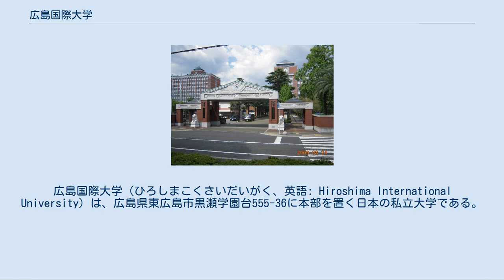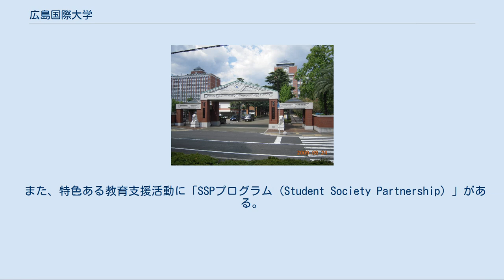広島国際大学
広島国際大学（ひろしまこくさいだいがく、英語: Hiroshima International University）は、広島県東広島市黒瀬学園台555-36に本部を置く日本の私立大学である。
1998年に設置された。
大学の略称は広国（ひろこく）。
 当大学は本部機能を持つ東広島キャンパスの他に、呉キャンパス、広島キャンパスを有し、2013年度時点で7学部10学科、4研究科10専攻という、中国・四国地方有数の規模を持つ、医療系を中心とした総合大学である。
 教育の理念は、「本学における教育は、豊かな人間性と命の尊厳を基本とする。この理念に基づき、新しい時代が求める専門的な知識と技術の習得を進めるとともに、健康、医療、福祉、そして生活の分野において必要とされる環境、工学、情報の各領域で活躍しうる職業人を養成する。もって、地域社会と国際社会に貢献し、人類への奉仕に寄与する。」となっており、これに基づいた教育・研究活動を行っている。
 国家資格取得に力を入れており、1年次から導入される少人数制教育を中心に、豊かな人間性を醸成する共通教育と共に、国家試験合格を視野に入れたカリキュラムが組まれている。
また、診療放射線学科の医療用リニアックのように、高等教育機関では珍しい実践的な設備が多く導入されており、現場に即した学びを体験することができる。
2007年度の薬剤師国家試験では、第一期卒業生の合格率が94.2%となり、全国第1位となったことが話題を呼んだ。
その他にも、診療放射線技師や臨床工学技士、看護師などの国家試験合格率において、例年高水準を維持している。
 また、特色ある教育支援活動に「SSPプログラム（Student Society Partnership）」がある。
これは地域貢献を標榜する大学が、学生の社会貢献活動を大学として奨励するとともに資金面からもバックアップし、学生が地域社会の人々等とパートナーシップを結び社会的価値のある活動を推進することを応援するプログラムであり、取組みの中からしばしばメディアに取り上げられ、注目されることがある。
 学部[編集] 2020年4月〜 〜2020年3月 大学院[編集] 専攻科[編集] 呉キャンパス 東広島キャンパス（黒瀬キャンパス） 呉キャンパス（旧近畿大学工学部キャンパス） 広島キャンパス（国際教育センター） ^ 放送大学　平成28年度　単位互換案内